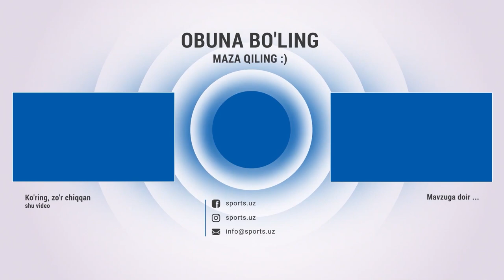Super jang! Shoxasandan omad yuz o'girdi